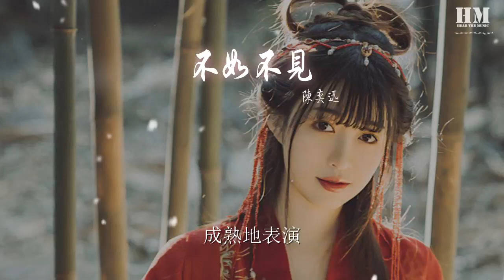陳奕迅 - 不如不見『尋得到塵封小店 回不到相戀那天』【動態歌詞Lyrics】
不如不見

00:00  作詞 : 林夕
00:01  作曲 : 陳小霞
00:10 編曲：孫偉明/陳珀/C.Y.Kong
00:13 頭沾溼無可避免
00:21 倫敦總依戀雨點
00:27 乘早機忍耐着呵欠
00:33 完全爲見你一面
00:40 尋得到塵封小店
00:47 回不到相戀那天
00:53 靈氣大概早被污染
00:59 誰爲了生活不變
01:06 越渴望見面然後發現
01:13 中間隔着那十年
01:19 我想見的笑臉只有懷念
01:26 不懂怎去再聊天
01:32 像我在往日還未抽菸
01:39 不知你怎麼變遷
01:45 似等了一百年忽已明白
01:52 即使再見面
01:54 成熟地表演
02:00 不如不見
02:19 尋得到塵封小店
02:26 回不到相戀那天
02:32 靈氣大概早被污染
02:37 誰爲了生活不變
02:45 越渴望見面然後發現
02:52 中間隔着那十年
02:57 我想見的笑臉只有懷念
03:04 不懂怎去再聊天
03:10 像我在往日還未抽菸
03:17 不知你怎麼變遷
03:23 似等了一百年忽已明白
03:29 即使再見面
03:33 成熟地表演
03:39 不如不見